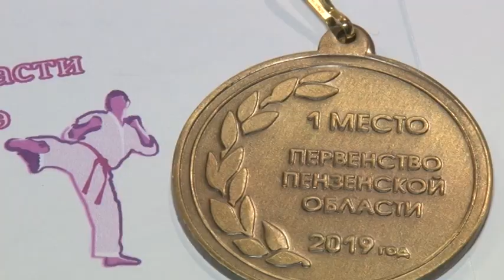Зареченские каратисты привезли 24 медали с областных соревнований